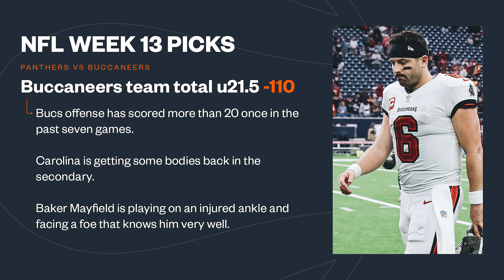Panthers vs Buccaneers Best Bets NFL Week 13 Betting Picks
Panthers vs Buccaneers Best Bets NFL Week 13.

Jason Logan breaks down his best bets and picks for Panthers vs Buccaneers in Week 13 of the NFL season.